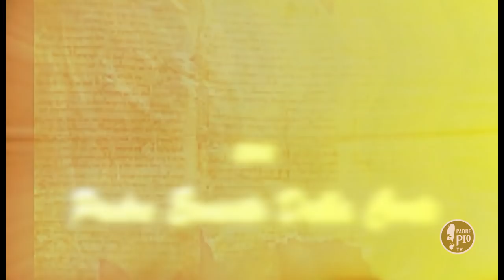IV domenica del tempo ordinario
“Conversazioni Bibliche” del biblista Ernesto Della Corte